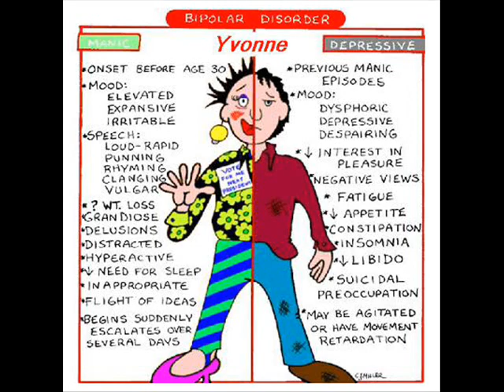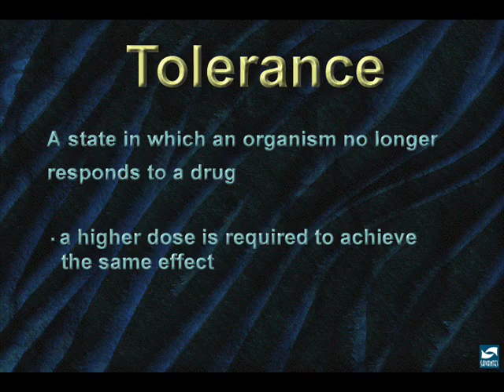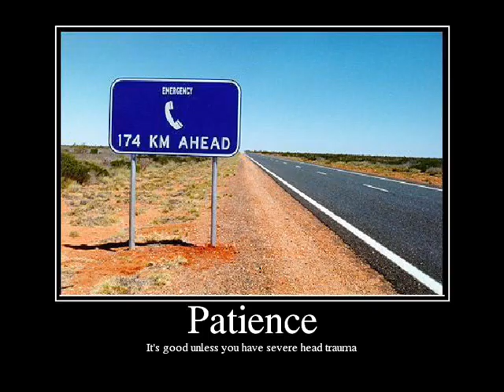The Roots of all Evil. Part 3: Clarification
Some clarification and examples about Buddha and emotions